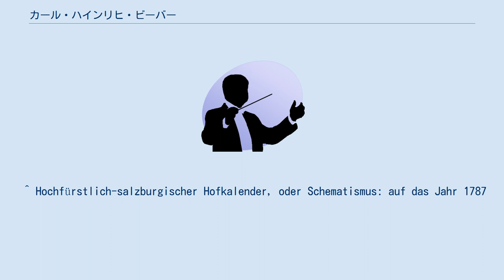カール・ハインリヒ・ビーバー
ボヘミア・ドイツ系ドイツ人
カール・ハインリヒ・ビーバー（Carl Heinrich Biber, 1681年9月4日 - 1749年11月19日）は、ドイツの作曲家・ヴァイオリニスト。
 ザルツブルク出身。
ハインリヒ・イグナツ・フランツ・フォン・ビーバーの8番目の子で、父から音楽の手ほどきを受けた。
1704年からローマやヴェネツィアに遊学した。
帰国後の1714年からザルツブルク宮廷の副楽長を務めた。
1743年に宮廷楽長に昇格したが、そのときにレオポルト・モーツァルトをヴァイオリニストとして採用した。
息子のカエタンも1756年からザルツブルク宮廷のヴァイオリニストを務めた。
 作品からは後期バロックからロココへの様式変遷がうかがえる。
しかし質においては父に及ばないとするのが一般的な評価である。
 ザルツブルクには20のミサ曲、17のリタニと晩課、14の奉献唱、3つのマニフィカト、3つのテ・デウム、8つのレジーナ・チェリ、3つのミゼレーレなどが残されている。
器楽曲としては31の教会ソナタが唯一知られている。
 ^ Hochfürstlich-salzburgischer Hofkalender, oder Schematismus: auf das Jahr 1787